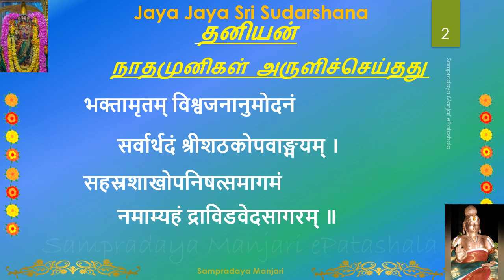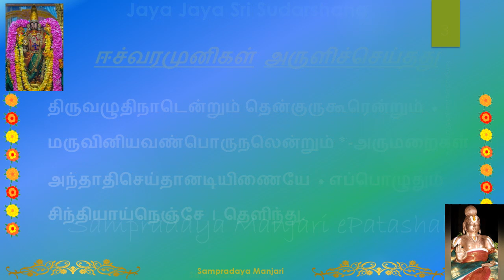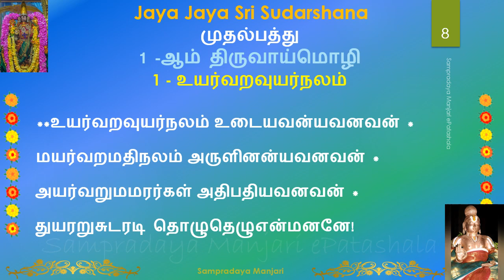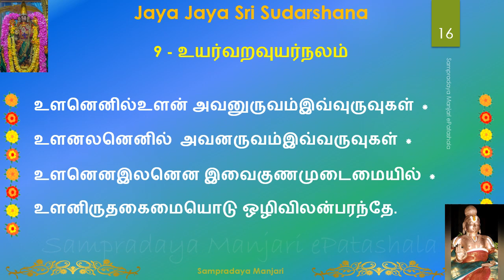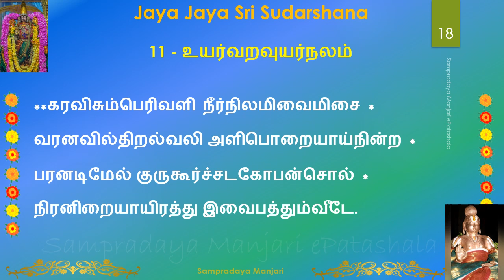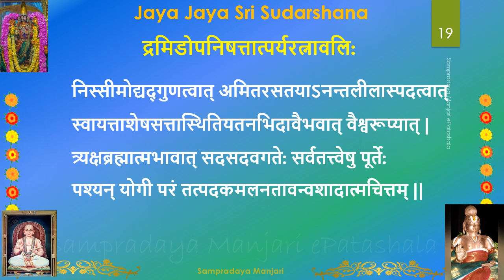1.1.004 - திருவாய்மொழி/Thiruvaimozhi 1.1 உயர்வற - Step 4 - கோவில்திருவாய்மொழி/Kovil Thiruvaimozhi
1.1.004 - Thiruvaimozhi 1.1 - Uyarvara - Step 4. Please listen to each step at least 4 times before moving onto the next step. Please go through the LearnDivyaPrabandam playlist to learn DivyaPrabandam

Learn DivyaPrabandam Series Presented by SampradayaManjari ePatashala.